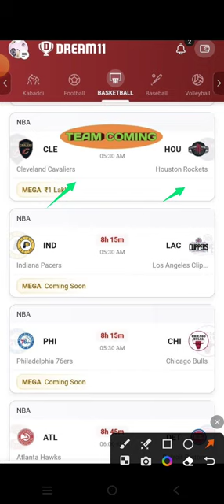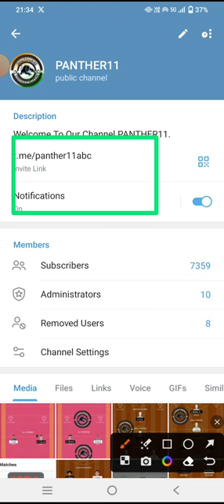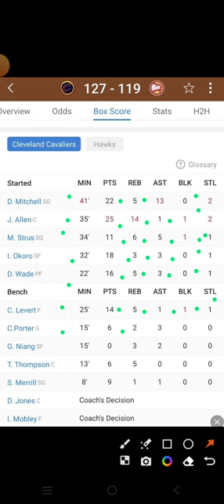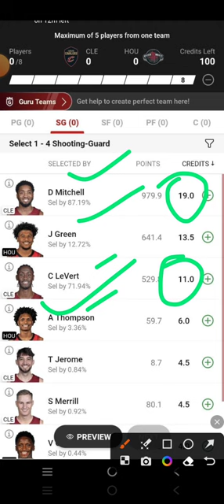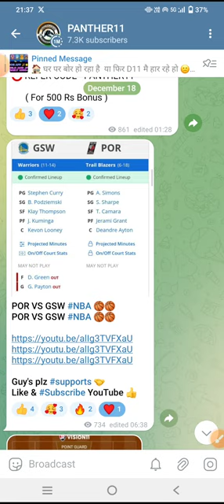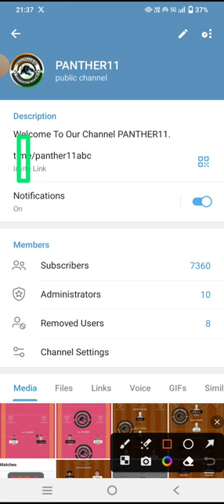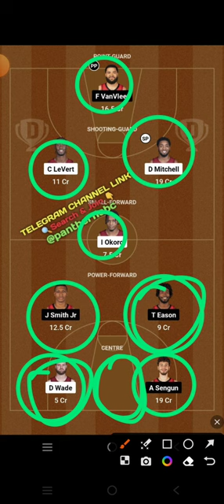CLE VS HOU || CLE VS HOU DREAM11 || CLE VA HOU DREAM11 PREDICTION || CLE VA HOU NBA BASKETBALL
CLE VS HOU Dream11 team

CLE VS HOU Dream11 prediction

CLE VS HOU Dream11

CLE VS HOU d11 team

CLE VS HOU dream teams

CLE VS HOU FINAL Dream11 team

Dream11 CLE VS HOU final teamDream11 CLE VS HOU NBA BASKETBALL

Dream11 nba team CLE VS HOU

CLE VS HOU dream team NBA BASKETBALL

NBA BASKETBALL

CLE VS HOU Dream11 today match prediction

CLE VS HOU Dream11 today team

CLE VS HOU nba match

CLE VS HOU team prediction

Cleveland Vs Houston Rockets basketball NBA BASKETBALL

Cleveland Vs Houston Rockets basketball Dream11 prediction

Cleveland Vs Houston Rockets basketball nba 2023

CLE VS HOU Dream11 team prediction

Cleveland Vs Houston Rockets basketball Dream11 today match

Cleveland Vs Houston Rockets basketball Dream11 team

Cleveland Vs Houston Rockets basketball NBA BASKETBALL team

Cleveland Vs Houston Rockets

Dream11 CLE VS HOU prediction

Dream11 CLE VS HOU team analysis

Dream11 CLE VS HOU match

Dream11 CLE VS HOU highlights

Dream11 CLE VS HOU live

CLE VS HOU nba BASKETBAL team

CLE VS HOU prediction

CLE VS HOU live

CLE VS HOU NBA BASKETBALL highlights

Cleveland Vs Houston Rockets  basketball prediction

Cleveland Vs Houston Rockets basketball DreamCleveland Vs Houston Rockets11 prediction

Cleveland Vs Houston Rockets basketball live match

Cleveland Vs Houston Rockets basketball Dream11

 basketball highlights

Cleveland Vs Houston Rockets  FINAL SL team

CLE VS HOU NBA BASKETBALL

CLE VS HOU NBA BASKETBALL ki best team

CLE VS HOU NBA BASKETBALL ki team

CLE VS HOU NBA BASKETBALL ki gl team analysis

CLE VS HOU NBA BASKETBALL ki gl team prediction

CLE VS HOU team

Today match prediction CLE VS HOU Dream11

CLE VS HOU Dream11 NBA BASKETBALL  2023

CLE VS HOU basketball match

CLE VS HOU playing 11 NBA BASKETBALL

CLE VS HOU Dream11 2023

CLE VS HOU

CLE VS HOU 2023

CLE VS HOU playing today

today Dream11 CLE VS HOU NBA BASKETBALL

CLE VS HOU NBA BASKETBALL today

CLE VS HOU Dream11 NBA BASKETBALL  match Dream11

CLE VS HOU Dream11 today match

CLE VS HOU Dream11 GL team

CLE VS HOU Dream11 Gl team prediction

CLE VS HOU Gl ki team

CLE VS HOU Sl team

CLE VS HOU Dream11 best team analysis

CLE VS HOU Dream11 best team prediction

CLE VS HOU Dream11 aaj ki team

CLE VS HOU Dream11 best team for Sl

CLE VS HOU prediction for Gl

CLE VS HOU best analysis for Gl Dream11

CLE VS HOU NBA BASKETBALL 2023

CLE VS HOU Dream11 Gl and Sl team

CLE VS HOU Dream11 team For NBA BASKETBALL

CLE VS HOU Dream11 best team